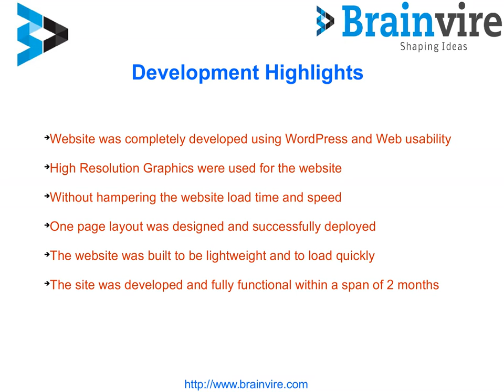Case Study For Branding Site for Jewelry Manufacturer Portal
Branding Site for Jewelry Manufacturer Portal, Jewelry Manufacturer Branding Portal with Corporate Website Development. Case study of Branding site for Jewelry Manufacturer WordPress theme Development.

About Brainvire